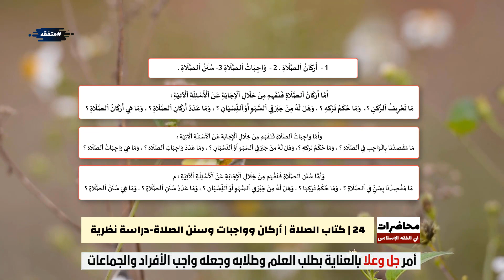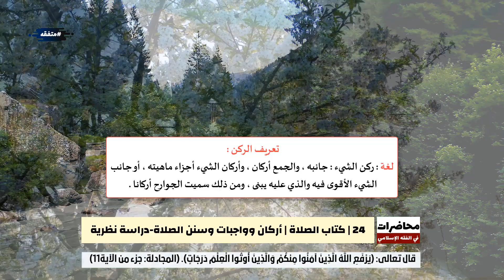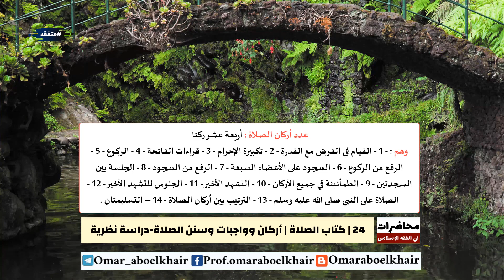كتاب الصلاة | اركان وواجبات وسنن الصلاة: دراسة نظرية | 24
حاضرات في الفقه الإسلامي {024}
كتاب الصلاة | اركان وواجبات وسنن الصلاة: دراسة نظرية
انضم لمشروع "مُتَفقه"  على:-
- التيليجرام: (القناة الرسمية)
مشاهدة ممتعة ..

📜 عمر أبو الخير، ماجستير في الفقه وأصوله، برسالة بعنوان: " كتاب فقه القرآن لقطب الدين الراوندي الشيعي في ميزان أهل السنة والجماعة دراسة نقدية"، ولد في 13 فبراير 1995م بقرية بني حميل التابعة لمركز البلينا بمحافظة سوهاج، وله عدد من المؤلفات والكتيباب والمقالات المنشورة على مدونته على بلوجر.